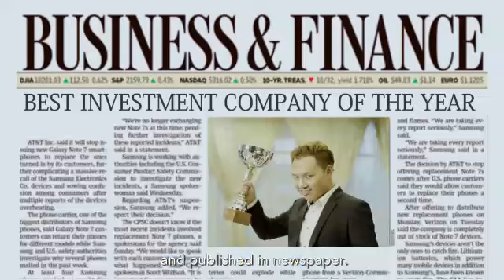Money Game scam (CHI)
Bank Negara Malaysia (BNM) has initiated a scam awareness campaign that aims to educate and remind the public to beware of financial scams promising unrealistic high returns. If it sounds too good to be true, it probably is. Do not be a scam victim. When in doubt, please call BNMTELELINK at 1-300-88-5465.